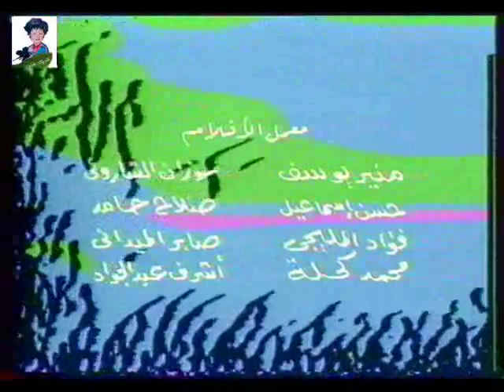الفيلم التسجيلى الوان ريشة صبرى راغب مع احسان عبد القدوس - اخراج شويكار خليفة 1983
الفيلم التسجيلى الوان ريشة صبرى راغب مع احسان عبد القدوس - اخراج شويكار خليفة
انتاج التليفزيون المصرى 1983
الفنان صبرى راغب يرسم بورتريه لاحسان عبد القدوس فى حديقة منزله بسقارة جالسا فى هدوء وتتجول معه ذكرياته من خلال صور فوتوغرافية ونرى حوله الاسرة والابناء والاحفاد يلعبون الكرة
موسيقى : البوليرو لرافاييل